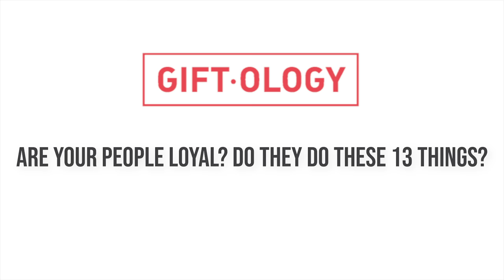Client and Employee Retention: How Loyal Are They?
Client and customer retention won’t be solved with punch-card, frequent-flier-esque, incentive programs. Employeeretention doesn’t happen with a cooler of beer and a ping pong table in the lounge.

That’s because retention isn’t the real problem. The real problem is loyalty.

Loyal people (clients, customers, employees, or all of the above) will…
#1. Listen to your upsells.
#2. Won’t keep secrets.
#3. Keep their word.
#4. Are available when you need them.
#5. Remember you when somebody has a problem you can solve.
#6. Seek out others to refer you to (NOT the same as #5).
#7. Write reviews and give testimonials without asking.
#8 Have hard conversations with you.
#9. Let you off the hook when you say or do the wrong thing.
#10. Introduce you to the best in their network.
#11. Do the thing that nobody else wants to do.
#12. Defend you without being asked.
#13. Stick with you when times are tough.

Do your most important business VIPs do all 13 of the above? If not, stop looking at excel spreadsheets with column after column of retention metrics, average CLTV, turnover costs, and all the other numbers that won’t tell the whole story.

Start building active loyalty.
3. And schedule a (no cost) loyalty planning session to determine your next step.